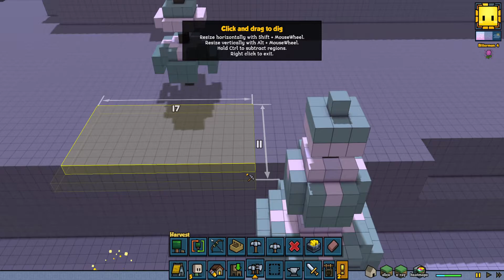2021 | Stonehearth | New Season | Episode 1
Shout out to my top supporters!
Liam
Nevermorefuzzy
Stacey
Andrew
Wolf
Daku
Adam
Hugo
death
Deity
Alicia
Kaan
Isha
Matthew Krawczak

~Artists~
 Inclyte